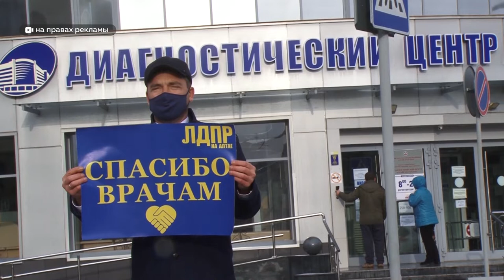Партия ЛДПР вручила барнаульцам защитные маски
В условиях растущего числа заболевших  коронавирусом поддержка нужна и врачам и жителям края. Партия ЛДПР в день народного единства провела ряд мероприятий: прохожим раздали маски, а врачей поздравили с праздником и вручили подарки.